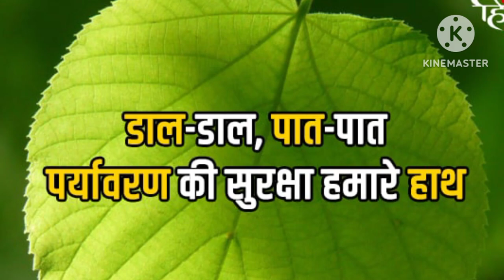प्रदूषण से निपटने का सरल उपाय!पर्यावरण प्रदूषण कम करें!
🌲🌲पर्यावरण प्रदूषण कम करें, 🌳🌲पर्यावरण की रक्षा करें🏞️
पर्यावरण, पर्यावरण पर निबंध, पर्यावरण शिक्षण व जलसुरक्षा प्रकल्प 12वी 2022, पर्यावरण शिक्षण व जलसुरक्षा प्रकल्प 11वी, पर्यावरण प्रदूषण, पर्यावरण चित्र, पर्यावरण आणि आपण स्वाध्याय, पर्यावरणाचे संतुलन स्वाध्याय, पर्यावरण का चित्र
Emotional moments shayari 😎
life moments of Filmfare awards
hindi motivational video
hindi songs music 🎶
bhojpuri songs music
bhojpuri video story hindi songs
Punjabi songs music 🎶
Punjabi shayari muhabbat hai 🔥💯
motivational video story in hindi

gadar 2